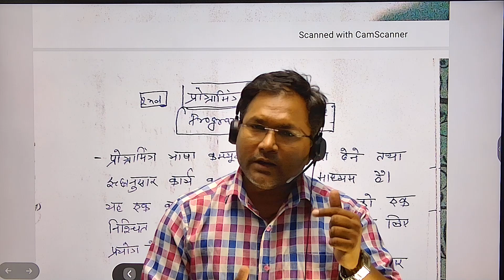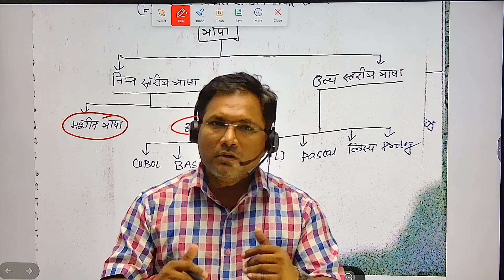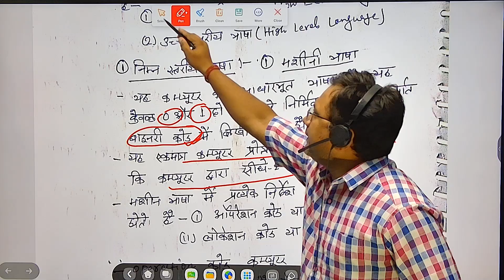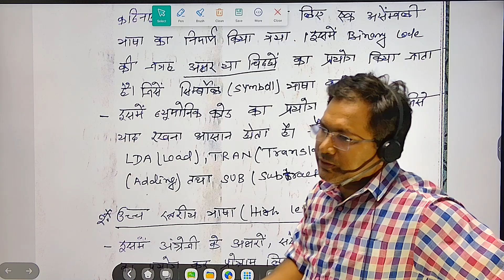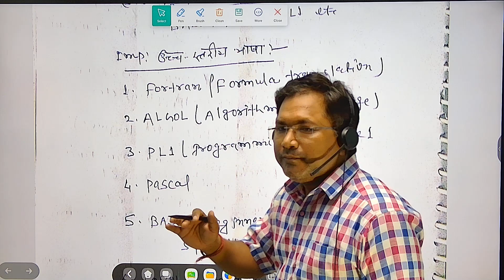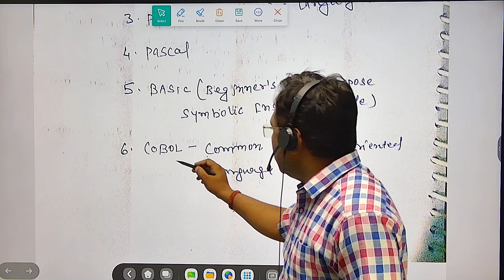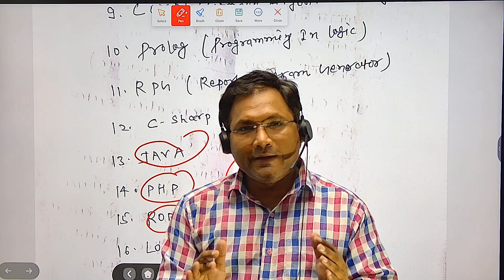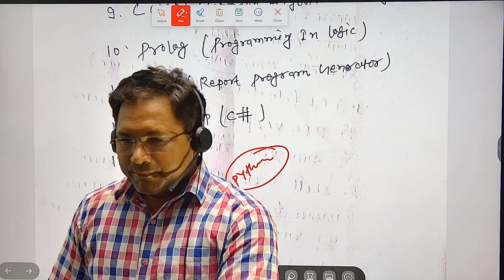FIRST PAPER-COMPUTER(पहली बार प्रथम पत्र को भी कोडिंग से पढ़ें) और जाने सफलता के रहस्य को...